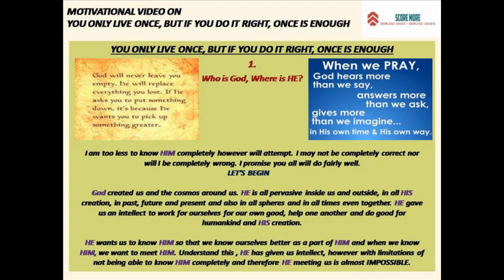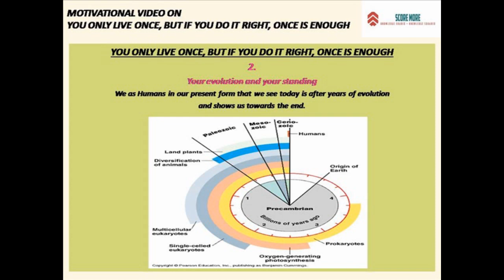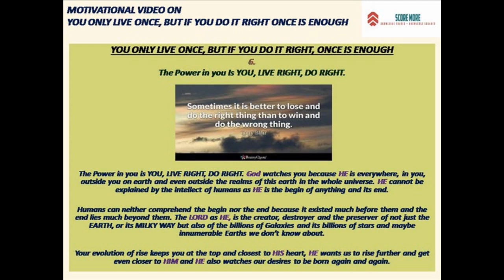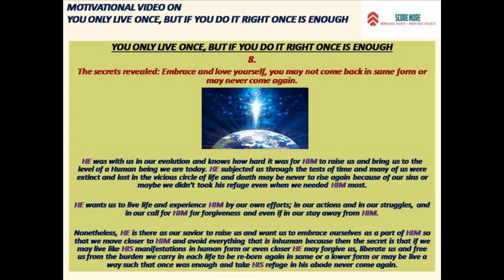MOTIVATIONAL VIDEO on YOU ONLY LIVE ONCE, BUT IF YOU DO IT RIGHT, ONCE IS ENOUGH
Hi Viewers

This is a short motivational video of 3:37 sec and is prepared with a lot of work and care and you would know it once you read. The last 3 slides towards the end are informational and if needed viewers may click stop to read and play to resume.

This motivational video speaks much more than just motivation. It is the essence of life in a nutshell within 3:37 sec.

I wish you success and hope that your faith in GOD builds up with each passing day of your life- better and stronger.

Thanks
SCORE MORE
Founder and Promoter